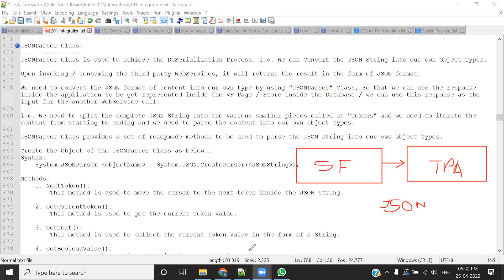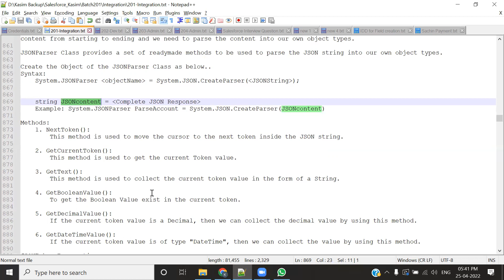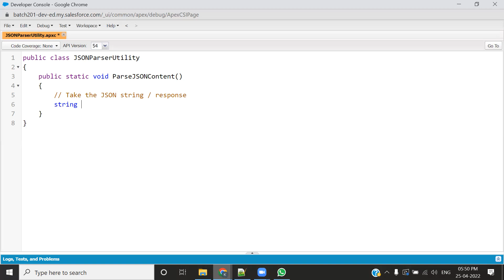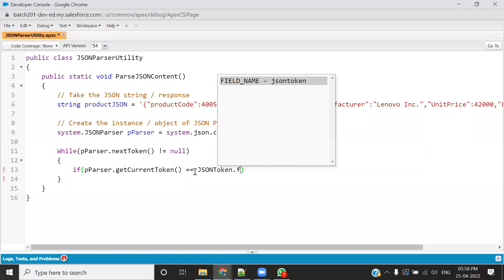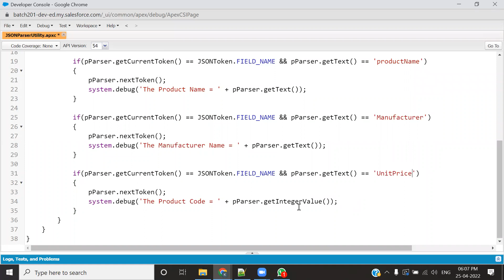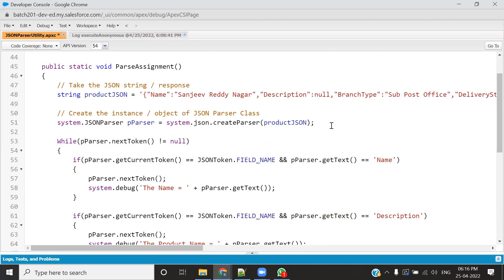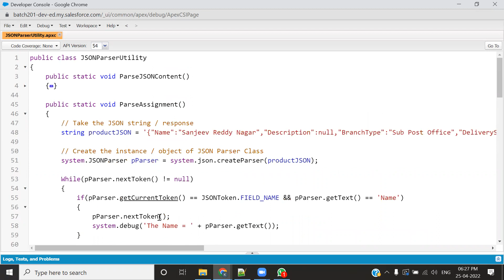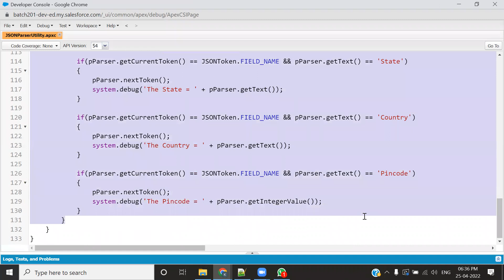Session6 JSON Parser (De-Seralization) in salesforce apex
How To Learn salesforce
how to become salesforce developer
salesforce training for beginners
salesforce crm
salesforce admin
salesforce administrator
salesforce for beginners
salesforce training videos
salesforce developer

Why should you watch this Salesforce tutorial? :-
Salesforce is a cloud based platform which has transformed how companies have changed the ways to connect, build meaningful and lasting bond with the customers, identify their needs and address problems faster and deploy apps that are customer focused. We are offering the top Salesforce tutorial that can be watched by anybody to learn Salesforce.

Why Salesforce is important? :-
Salesforce is the most widely used CRM software in the world. It is accessible via the cloud platform and available on any device. Thanks to this and extensive set of features for entire sales, marketing and customer relationship life cycle there is increased demand for Salesforce developer and Salesforce administration professionals.

Why should you opt for a Salesforce career? :-
Customer Relationship Management is growing at a torrid pace as companies big and small are embracing CRM tools in order to make sense of their sales leads and cater to their customers in a better way with the upshot of earning more revenues. Also it is a fact that Salesforce Developer in United States can earn $1,00,000 – indeed.com.

Live            :- India, Maharastra